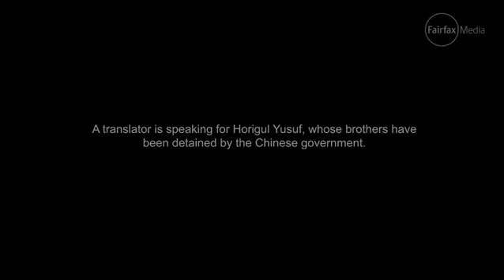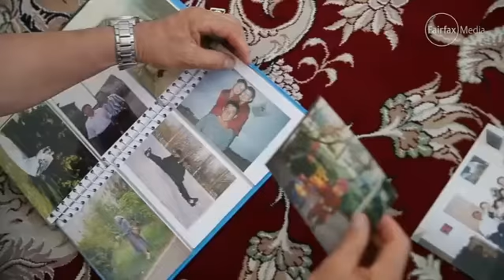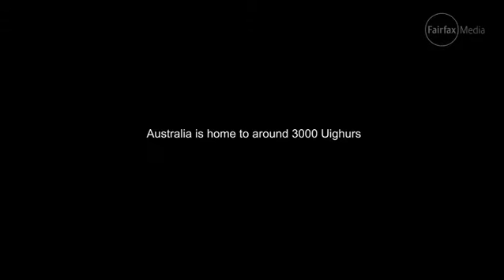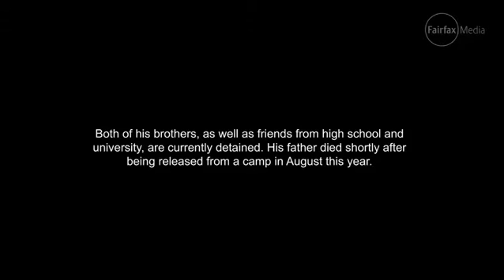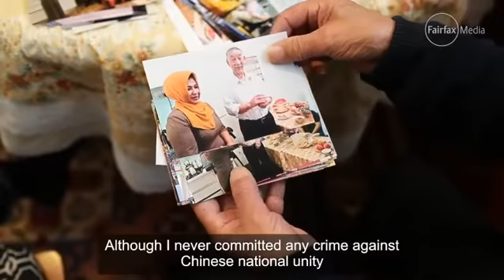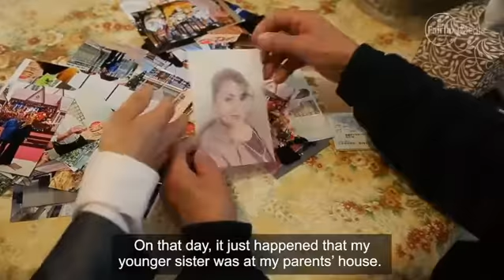CCP is an evil like the world has never known